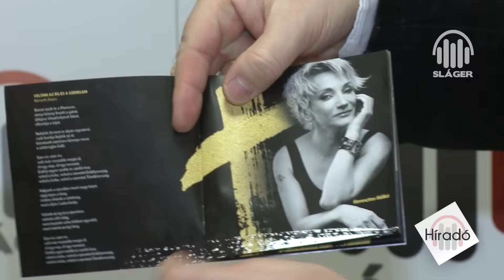Sláger híradó 2016. 03. 03.